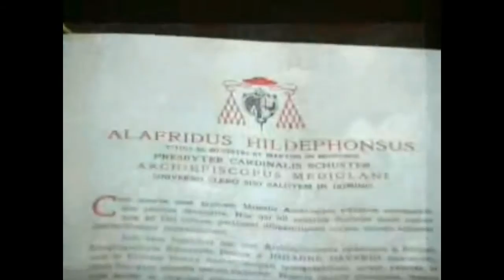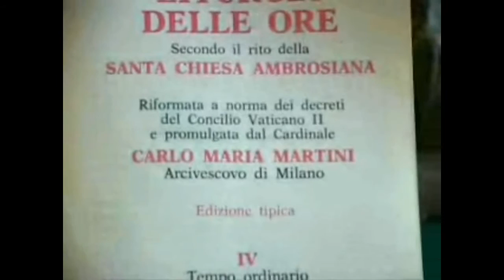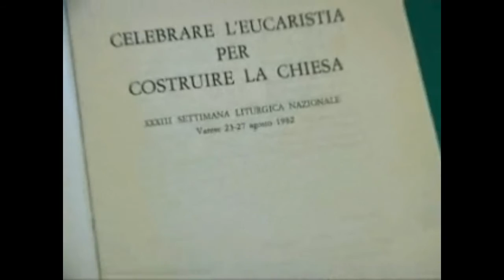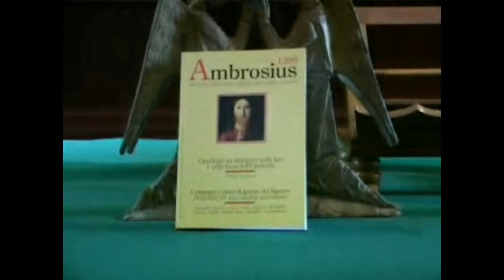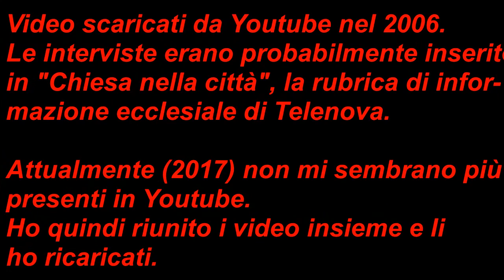L'azione liturgica degli Arcivescovi di Milano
Interviste realizzate da Annamaria Braccini per Telenova nel 2005/2006.

Le interviste sono relative ai punti più significativi dell'azione liturgica degli Arcivescovi Schuster, Montini, Colombo, Martini e Tettamanzi (che a quei tempi era ancora l'Arcivescovo in carica).

Probabilmente erano inserite nel settimanale di informazione "Chiesa nella Città" di Telenova.

Attualmente (2017) non mi paiono più presenti in Youtube gli originali, per cui le ho riunite in un solo video e ricaricate.